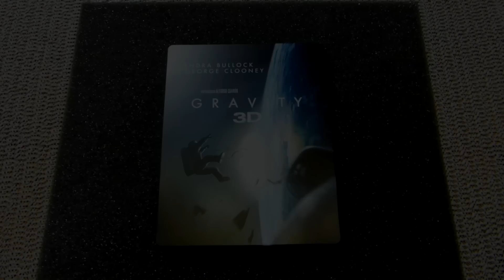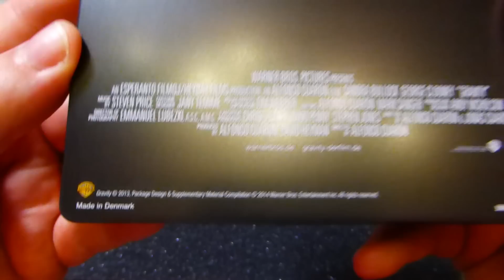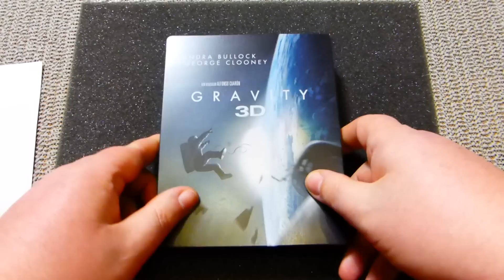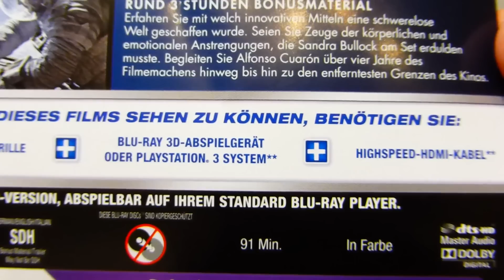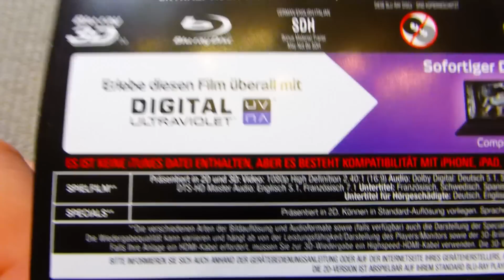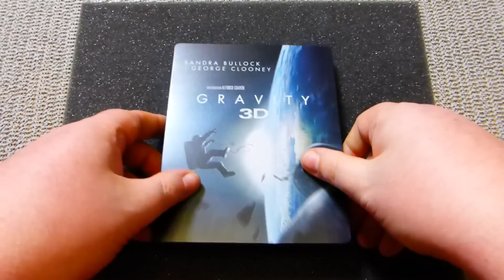Gravity (Steelbook 2D & 3D) [Limited Edition]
Amazon exklusiv!

Media Markt/Saturn exklusiv!